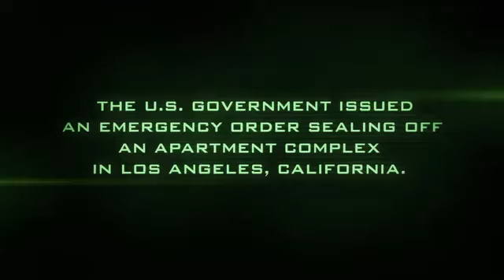Quarantine 2 Trailer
Tráiler de Quarantine 2, esta vez la película se basa en un guión original y sigue la historia en pleno vuelo nocturno, en el que desata una pesadilla cuando uno de los viajeros está infectado y ataca al resto de pasajeros.